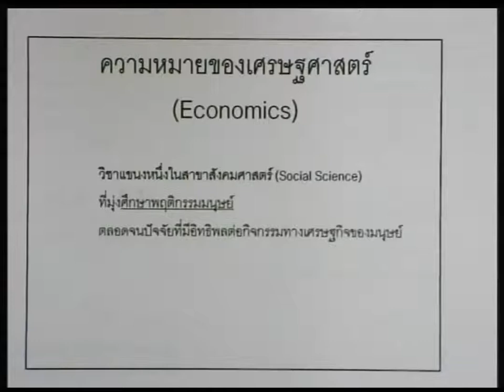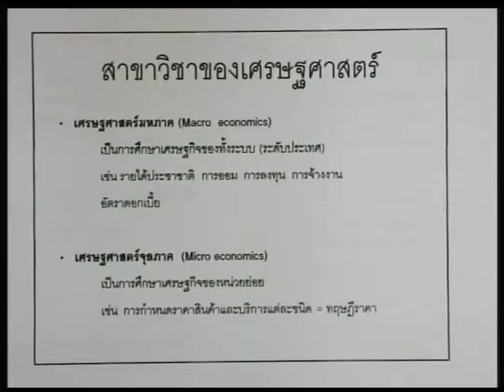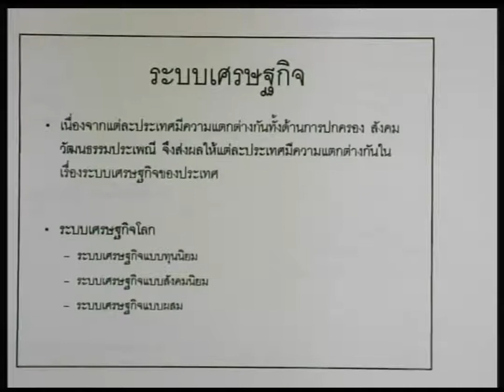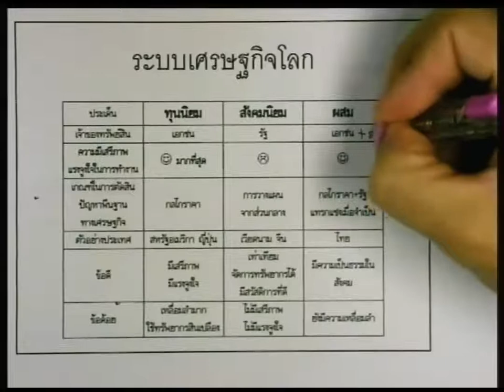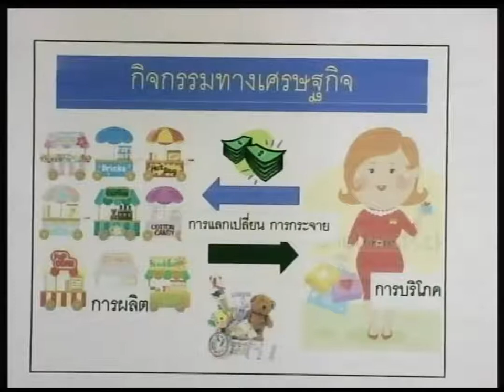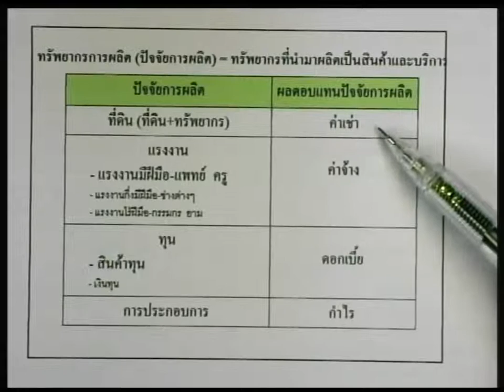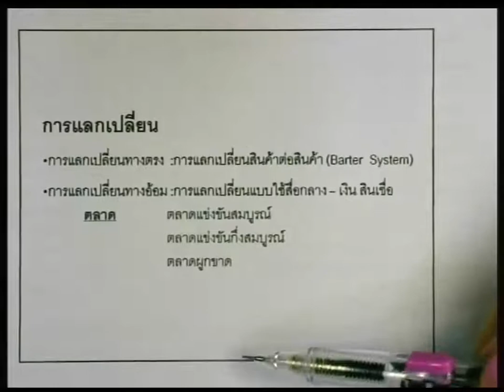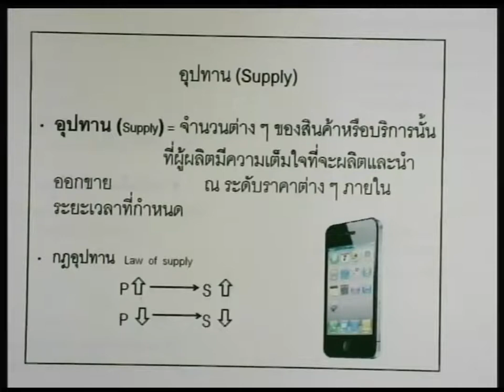ปี 2556 วิชา สังคมศึกษา ตอน เศรษฐศาสตร์เบื้องต้น ตอนที่ 1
ผู้สอน อ.ศรัณย์พร ยินดีสุข